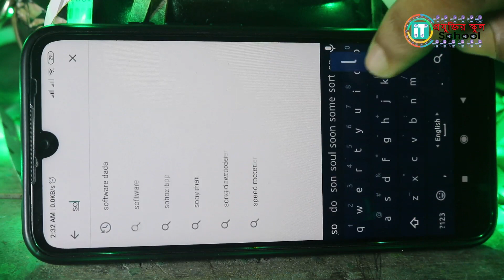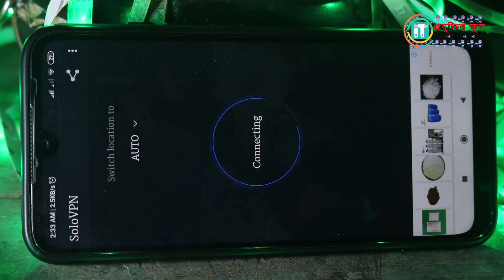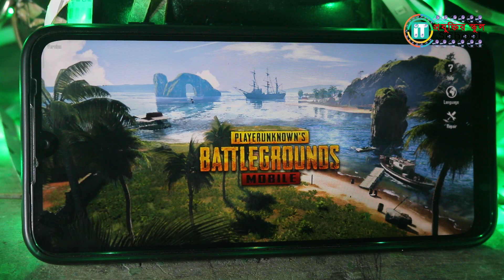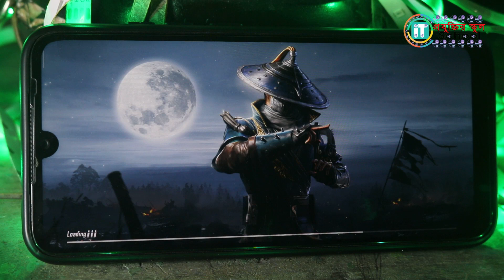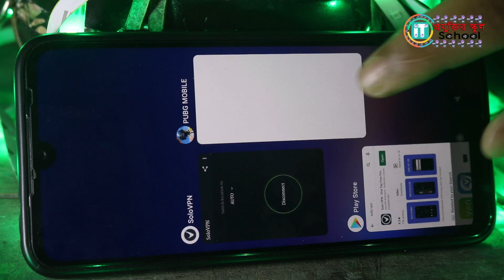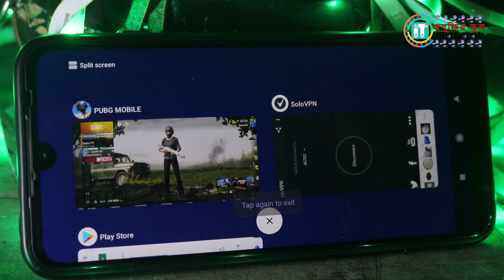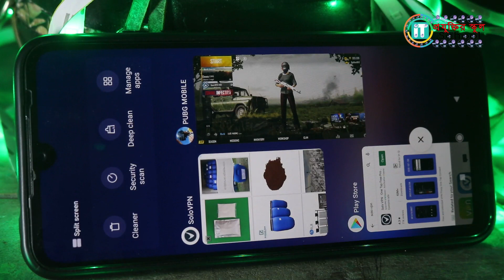PUBG তে আগের মতো কথা বলুন! PUBG Mic Not Working Problem FIX || How To On Voice Chat In PUBG Mobile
PUBG Voice Chat Problem Solve in Bangladesh. Many Bangladeshi PUBG Player can not chating with teammate in PUBG Game. This video is about Solve this Problem. Now, See and Learn "How to Talk and listen in PUBG teammate.

যারা পাবজি গেমে খেলার সময় কথা বলতে ও শুনতে পারছেন না। তাদের এই সমস্যার সমধান নিয়ে এই ভিডিও। ভিডিওটি দেখে শিখে নিন কিভাবে পাবজি গেমে আগের মতোন কথা বলতে পারবেন।

IT School,
Tech Videos,
প্রযুক্তির স্কুল,
বাংলা টেক ভিডিও,
টেক চ্যানেল,
আইটি স্কুল,